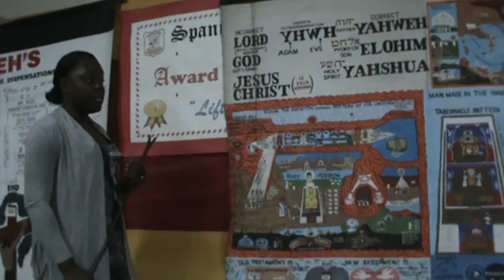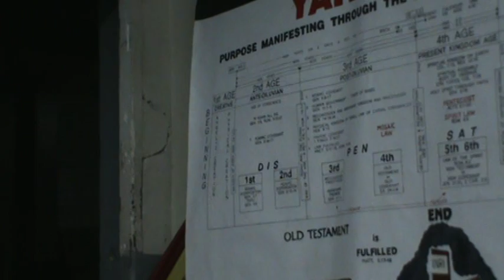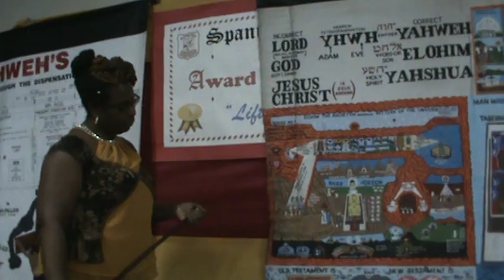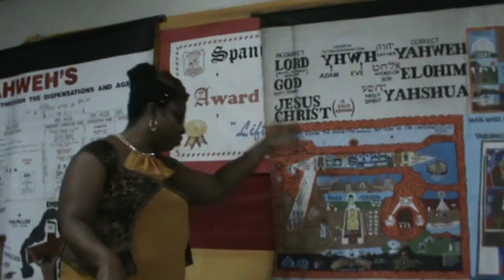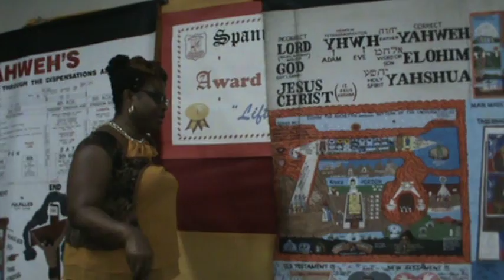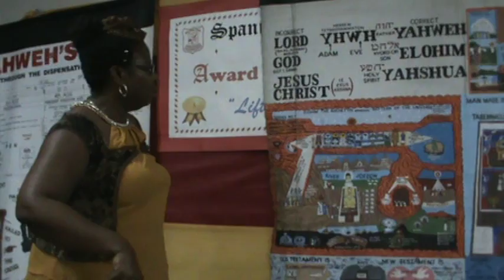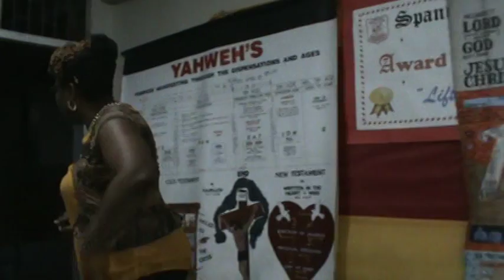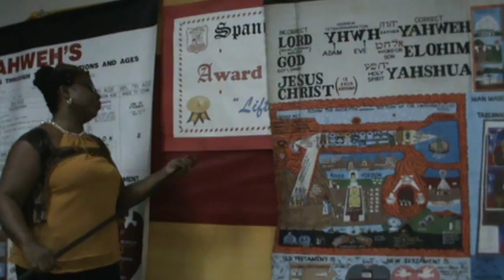IDMR... Thursday. 29. 2016(part1)